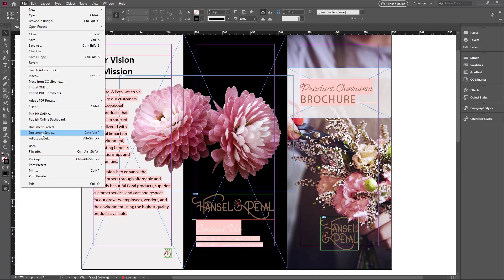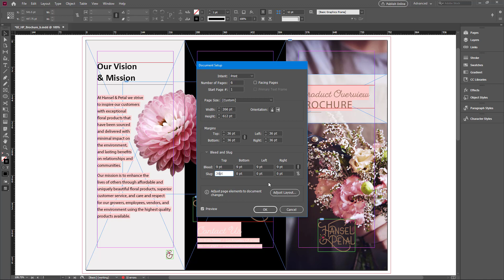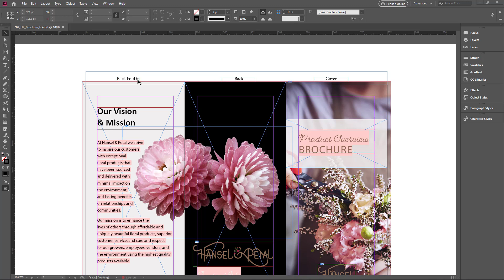Bleed and Slug guide for Print Production Setting in Indesign 2020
Windows Computer

English Grammar
                   IF CLAUSE

                   DIRECT & INDIRECT

PHOTOSHOP